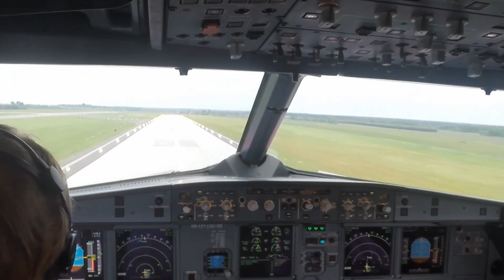[Widok z kokpitu] Pierwszy start - nowa droga startowa Katowice Airport (Pyrzowice)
W czwartek 28 maja 2015 roku do użytku oddana została nowa droga startowa Katowice Airport. Jako pierwszy z nowej drogi startowej pyrzowickiego lotniska wystartował Airbus A320 linii lotniczej Wizz Air do Londynu Luton.

Dziękujemy za pomoc w realizacji filmu linii lotniczej Wizz Air i fantastycznej załodze pierwszego samolotu, który startowej z nowej drogi startowej :)